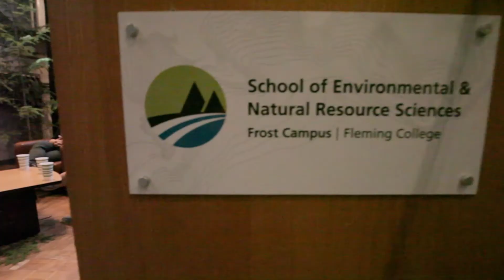Women in Trees 2017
The annual Women in Trees event at Fleming College’s Frost Campus showcases opportunities for women in the fields of Urban Forestry, Forestry and Arboriculture.